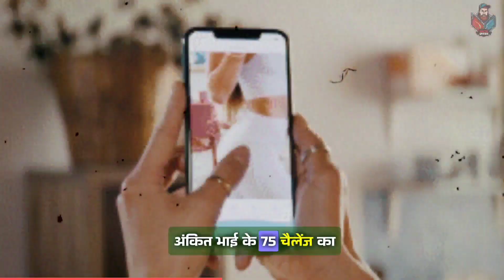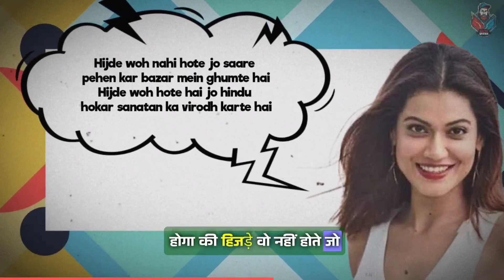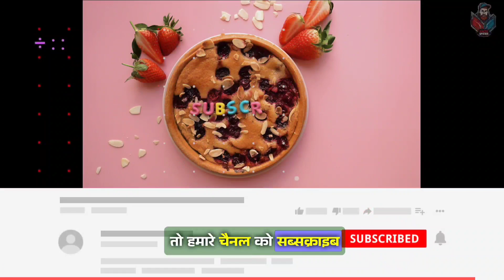Why Ankit Baiyanpuria is the Real Influencer!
Get ready to have your mind blown! 🔥 In this explosive video, we're diving deep into the world of influencers, and you won't believe who's been pulling the strings all along! We're shining the spotlight on Ankit Baiyanpuriya, the TRUE influencer that's been hidden from the world! 🌟

Prepare for some jaw-dropping insights and untold secrets that will change the way you see the influencer industry forever. 🤯

🔥 Discover the REAL influencer everyone should follow!
🚀 Uncover the untold story of Ankit Baiyanpuriya!
💡 Learn the influencer industry's best-kept secrets!
🔑 Find out what it takes to become a true influencer!
75 hard challenge ankit baiyanpuria

Are you ready to be enlightened and join the conversation? 🛎️